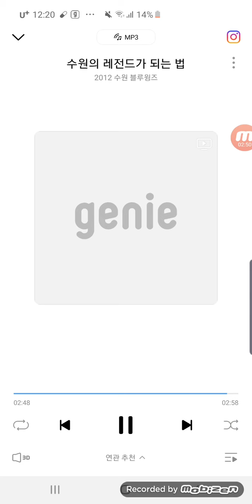수원의 레전드가 되는법 (고종수) (가요톱텐 원곡)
파란 옷을 입었다는 것만으로도
빅버드에 설 수 있다는 것만으로
너희의 심장이 뛸거야
그것이 바로 수원 블루윙즈

심장이 터져라 달리고 또 뛰고
자신을 비우고 수원을 채워봐
진정한 충성을 보일 때
네 가슴을 울릴 그 이름

수원 수원 수원 오 나의 수원 수원 수원
나의 수원 수원 수원 오 나의 수원 수원 수원

너의 가슴속에 새겨진 엠블렘
너의 머리속에 새겨진 수원 마인드
스스로 수원을 증명해
수원이 왜 최고의 팀인지

자부심을 가져 우리는 블루윙즈
그걸로 충분해 We Are Not Be The Reds
가슴에 별보다 빛나는
우리의 맘에 새긴 그 이름